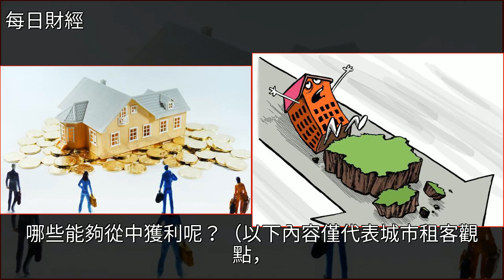倘若房價下跌，損失最慘的會是誰？誰又將從中獲利？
倘若房價下跌，損失最慘的會是誰？誰又將從中獲利？購房,租房,房產倘若房價下跌，損失最慘的會是誰？誰又將從中獲利？購房 租房 房產